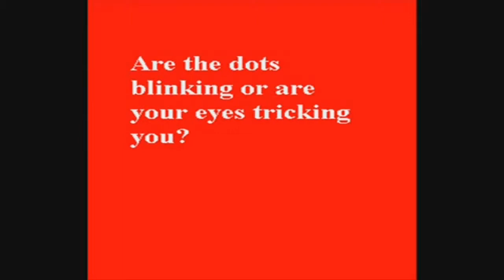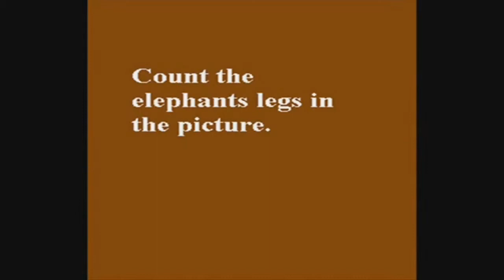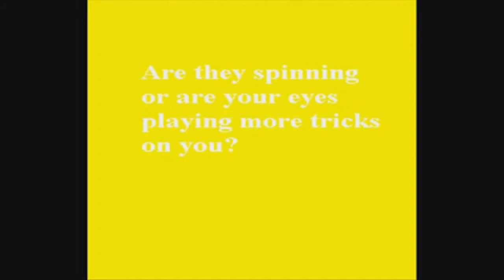BEST OPTICAL ILLUSIONS IN THE WORLD